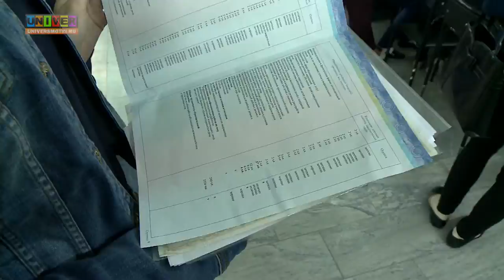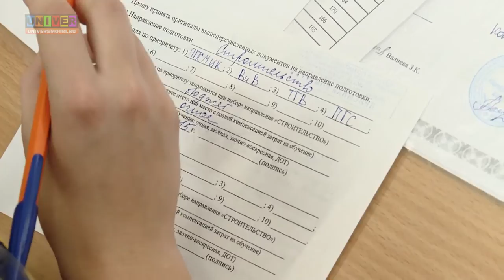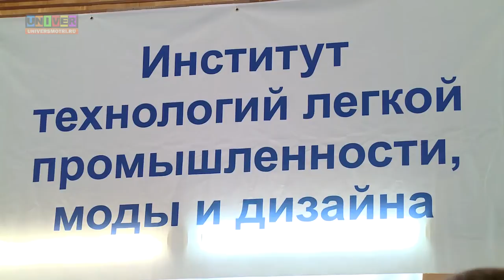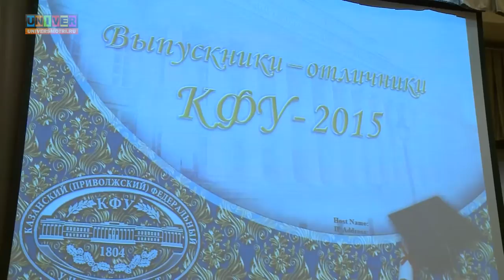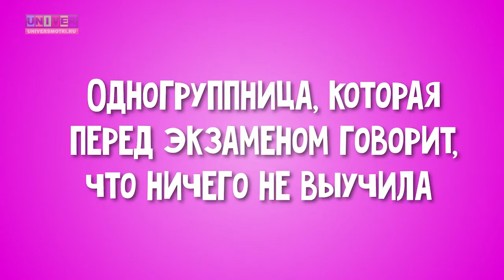ТВОИ НОВОСТИ /10,07,2015/